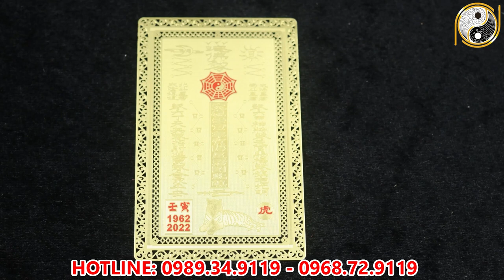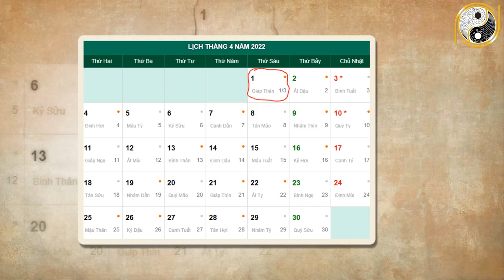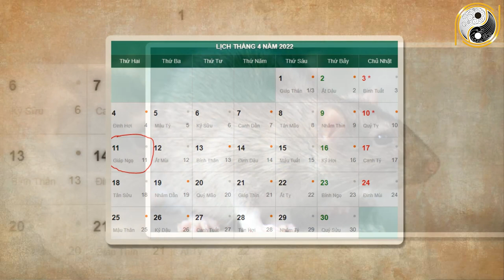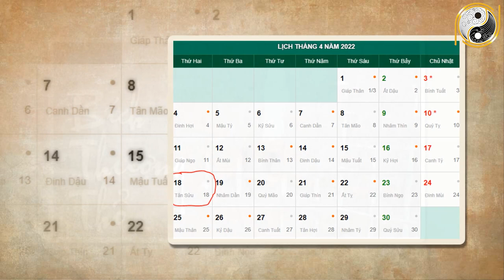Tử Vi Tháng 3 Âm Lịch Canh Tý 1960 May Mắn, Giàu Có Gặp Thời Đảo Vận, Bất Ngờ Giàu To,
01. Linh phù giải hạn
02. Hồ lô hóa giải Ngũ Hoàng
03. Mai Hoa Phú Quý
04. Gương bát quái tinh cầu
05. Kim bài thái tuế 2023
06. Vòng tam hợp Dần Ngọ Tuất
07. Vòng tam hợp Thân Tý Thìn
08. Vòng tam hợp Hợi Mão Mùi
09. Vòng Tam Hợp Tỵ Dậu Sửu
10. Bát bảo tâm kinh
11. Minh Quang pháp bảo cầu
12. Minh Quang pháp bảo lục giác
13. Tỳ Hưu Lộc Tài (Đồng)
14. Tỳ Hưu Khai Vận ( Bạch Ngọc)
15. Bách Niên Tụ Tài ( tụ tài lộc)
16. Song long ngọc ấn ( ấn thăng quan)
17. Kim bài ngũ Lộ Thần Tài
18. Hồ lô bình an ( treo xe)
19. Móc khóa văn xương
20. Ống bút văn xương gỗ đào
21. Bút văn xương gỗ đào
22. Bút văn xương gỗ đào nhỏ
23. Hoa mai kim tiền ( mạ vàng )
24. Các vật phẩm phong thủy khác Tử Vi Tháng 3 Âm Lịch Canh Tý 1960 May Mắn, Giàu Có Gặp Thời Đảo Vận, Bất Ngờ Giàu To,